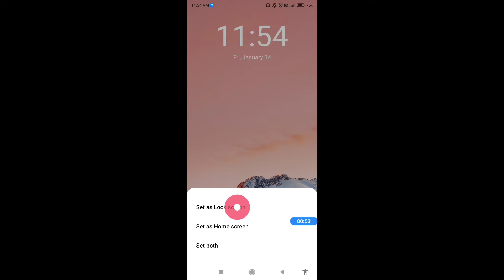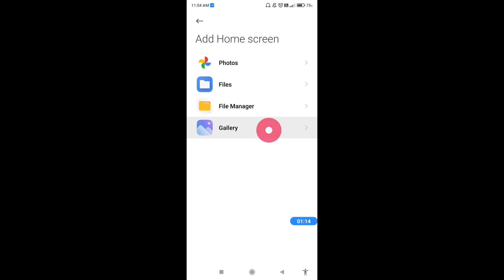How to set wallpaper in Xiaomi 11i 5G || Xiaomi 11i 5G me wallpaper kaise set kare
Hello dosto, aaj maine is video me bataya hai ki Xiaomi 11i 5G me wallpaper kaise change kare, dosto Xiaomi 11i 5G me wallpaper set karna bahut aasan hai. agar aap bhi janna chahate hain ki Xiaomi 11i 5G me wallpaper kaise set kare to is video ko pura dekhiyega, thanks friends.